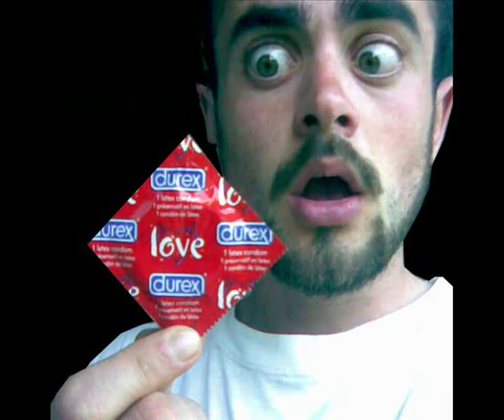Rott3n vs Condom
Where is my fu**ing condooooooooom???

ac milan ac turin aek athen ajax apoel fc aris arsenal as roma atletico madrid atletico-MG barcelona barcelona sc basel candid camera fc bayern münchen benfica besiktas betis sevilla blackburn boca juniors bordeaux celtic glasgow chelsea colo colo corinthians crvena zvezda cska moscow darmstadt dinamo bucharest dinamo moscow dinamo zagreb djurgarden dortmund dvsc dvtk dynamo dresden estudiantes fenerbahce Ferencvaros Ferencváros Fradi Fradika feyenoord frankfurt galatasaray göztepe genoa gremio hajduk split hertha bsc inter internacional juventus kayserispor köln fc lazio lech poznan leverkusen lille liverpool livorno mainz mönchengladbach metz nacional napoli nice o. marseille olympiakos omonia palmeiras panathinaikos paok parma partizan penarol porto psg psv rangers rapid buch. rapid wien real madrid reggiana river plate sampdoria sarajevo schalke schedule sevilla fc slavia praha sparta praha sporting st. pauli steaua stuttgart torino tottenham trabsonspor ujpest universidad cat valencia vasco da gama velez mostar werder bremen west ham widzew lodz wisla krakow zürich fc zeljeznicar zrinjski mostaranchester Newcastle Chelsea Watford Everton Aston Villa Middlesbrough West Ham Portsmouth Fulham Bolton Wigan Blackburn Manchester Tottenham Arsenal Liverpool Fiorentina Atalanta Milan Roma Ascoli Empoli Lazio Udinese Messina Cagliari Palermo Torino Sampdoria Chievo Siena Reggina Parma Genoa Bologna Arezzo Brescia Mantova Cesena gate13 gate7 inter iraq kill orgish murder english soccer score see video live gun kick italy Frosinone Crotone Modena Juventus Pescara Piacenza Lecce Vicenza Celta Vigo Recreativo Getafe Mallorca Deportivo Coruna Santander Sevilla Betis Levante Sociedad Espanyol Osasuna Real Madrid Barcelona Zaragoza Atletico Villarreal Valencia Athletic Bilbao Osasuna Malaga Borussia Dortmund Aachen Mainz Wolfsburg Nurnberg Werder Bremen Stuttgart Hamburger Arminia Bielefeld Hertha BSC Bayern Munich Hannover Bochum Leverkusen Energy Cottbus Eintracht Frankfurt Monchengladbach Schalke Bordeaux Auxerre Le Mans Paris hilton Lens Rennes Lorient Nancy Nantes Saint Etienne Nice Sochaux Toulouse Sedan Troyes Monaco Lille Marseille lyon Breda roda Kerkrade Waalwijk Alkmaar Heracles Rotterdam NEC Nijmegen Ajax Amsterdam PSV Eindhoven Sparta Rotterdam Willem II Tilburg Feyenoord Rotterdam Twente Enschede Groningen Vitesse Standard Liege Anderlecht rangers celtic Benfica Sporting Lisbon porto Boavista Brondby Silkeborg Copenhagen Ionikos Nikea Panionios Kerkyra OFI Ergotelis Panathinaikos Xanthi AEK Athens Larisa Olympiakos Apollon aris iraklis Stockholm Malmo Hammarby Helsingborg Elfsborg Beroe Lokomotiv Sofia Botev Plovdiv Chernomorets Lovech Cherno More Rilski Sportist Rodopa Smolyan Spartak Varna Belasitsa Petrich Lokomotiv Plovdiv Levski Sofia Slavia Vihren Sandanski CSKA
Gabriel Batistuta Hernán Crespo Mario Kempes Diego Maradona Daniel Passarella Javier Saviola Omar Sivori Alfredo Di Stéfano Juan Sebastian Verón Javier Zanetti Michael Ballack Franz Beckenbauer Paul Breitner Oliver Kahn Juergen Klinsmann Sepp Maier Lothar Matthaeus Gerd Muller Karl-Heinz Rummenigge Uwe Seeler Jan Ceulemans Franky Van der Elst Jean-Marie Pfaff Carlos Alberto Cafu Djalma Santos Falcão Júnior Nilton Santos Pelé Rivaldo Rivellino Roberto Carlos Romário Ronaldinho Gaúcho Ronaldo Sócrates Zico Hristo Stoichkov Roger Milla Figueroa Iván Zamorano Carlos Valderrama Hong Myung-bo Davor Suker Kenny Dalglish Brian Laudrup Michael Laudrup Peter Schmeichel Emilio Butragueño Luis Enrique Raúl Eric Cantona, Marcel Desailly, Didier Deschamps Juste Fontaine Thierry Henry Raymond Kopa Jean-Pierre Papin Robert Pires Michel Platini Lilian Thuram Marius Tresor David Trezequet Patrick Viera Zinedine Zidane Abedi Pelé Marco van Basten Denis Bergkamp Johann Cruyff Edgar Davids Ruud Gullit Willy van de Kerkhof Rene van de Kerkhof Patrick Kluivert Johann Neeskens Ruud van Nistelrooy Rob Rensenbrink Frank Rijkaard Clarence Seedorf Gera Zoltán Lipcsei Péter Gordon Banks David Beckham Bobby Charlton Kevin Keegan Gary Lineker Michael Owen Alan Shearer Roy Keane George Best Roberto Baggio Franco Baresi Giuseppe Bergomi Giampiero Boniperti Gianluca Buffon Giancinto Facchetti Paolo Maldini Alessandro Del Piero Alessandro Nesta Gianni Rivera Paolo Rossi Francesco Totti Christian Vieri Dino Zoff Hugo Sanchez Romerito Jay-Jay Okocha Teófilo Cubillas Zbigniew Boniek Rui Costa Eusébio Luis Figo Josef Masopust Pavel Nedved Gheorghe Hagi Rinat Dasaev El Hadj Diouf Belozoglu Emre Rustu Recber Andriy Shevchenko Enzo Francescoli gamarra romário bebeto clube do remo Lula Alkimin Eleições Eleição Presidente Atlético Náutico Sport Paranaense Coritiba Timão Copa do Mundo Alemanha Brasil Seleção Dunga Fred Robinho Beckhan Felipão Scolari Luxemburgo Vesgo Silvio Santos Televisão Reportagem Globo Bandeirantes